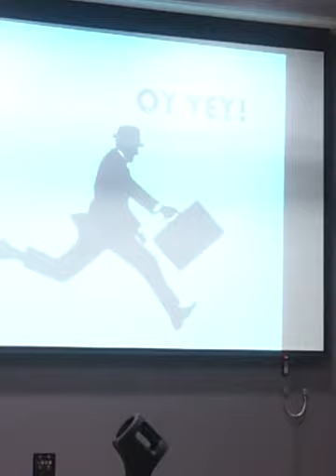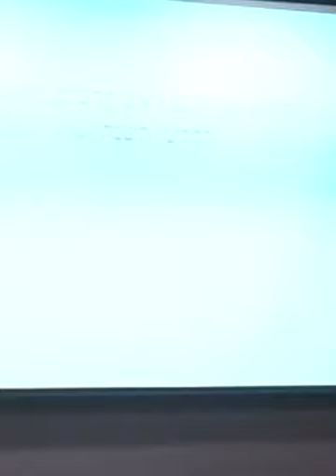Rabbi Chanoch Rosenfeld - "It's about time!" - Yarchei Kallah Summer Program 2014/15